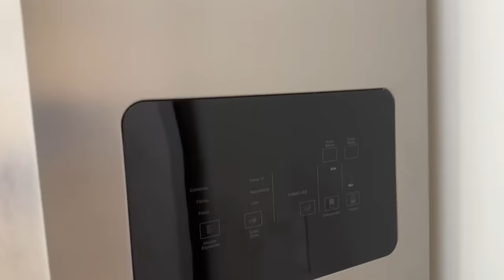Minha geladeira Brastemp french door BRO85AK - comparei com a Electrolux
Esse é o modelo da minha geladeira

Neste vídeo eu vou te contar tudo sobre a minha geladeira french door da Brastemp e porque troquei a minha da Electrolux por ela. Se você esta em dúvida sobre qual geladeira escolher , assiste o vídeo completo que eu conto tudo sobre a minha escolha.